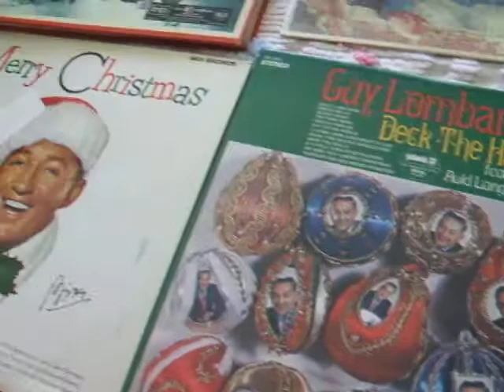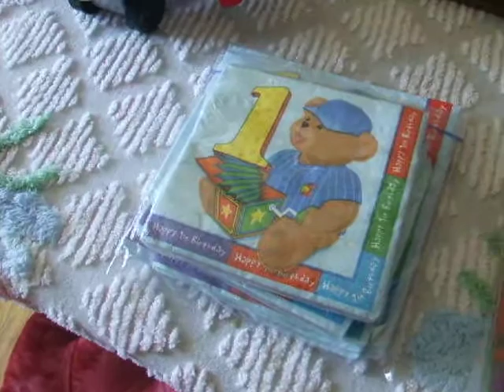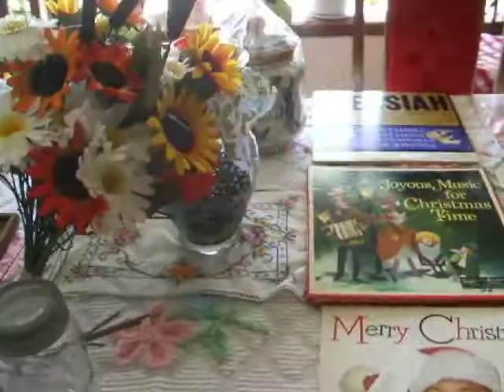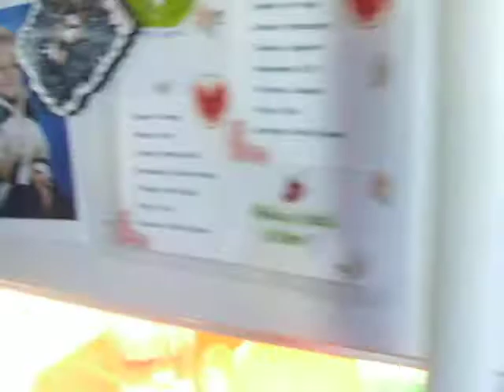YARD SALE HAUL, A DAY LATE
Blessings. As I watched the video I realized I even got my days mixed up. Today is the 16th.

My family and I have been dealing with a lot of struggles these last 20 months.

I share here some more IT'S ABOUT TIME at my blog. and under Labels click It's About Time to know what I'm talking about.

Thank you again for those that have  prayed for our family.